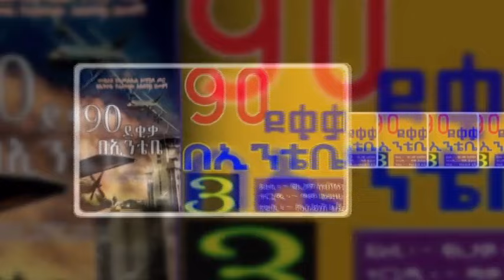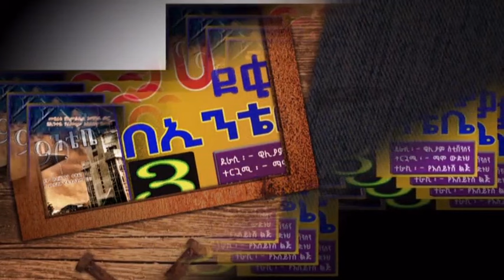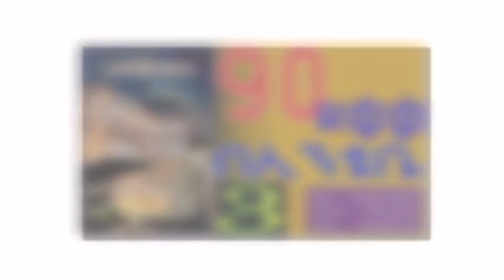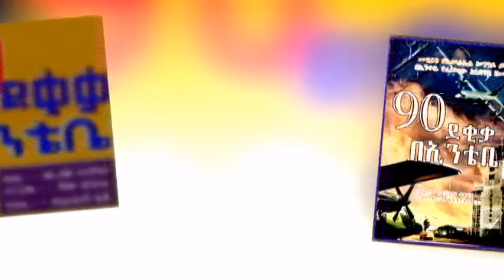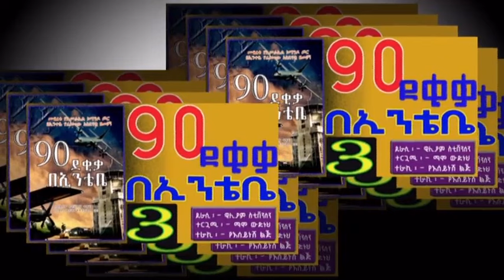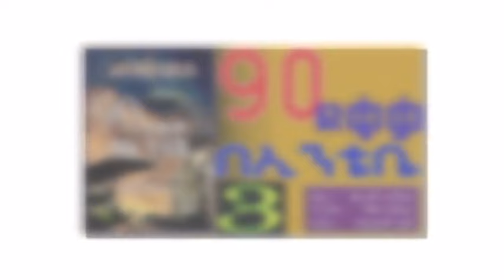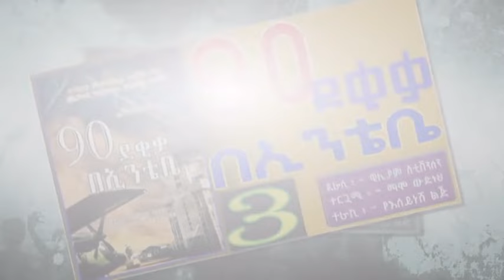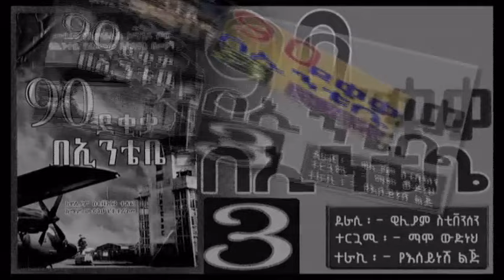90 ደቂቃ በኢንቴቤ/አስደናቂ እውነተኛ ታሪክ/መብረቁ የእስራኤል ኮማንዶ ጦር የፈጸመው ዘመቻ/ክፍል 3/Amharic Audiobook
90 ደቂቃ በኢንቴቤ/አስደናቂ እውነተኛ ታሪክ/መብረቁ የእስራኤል ኮማንዶ ጦር የፈጸመው ዘመቻ/ክፍል 3/Amharic Audiobook